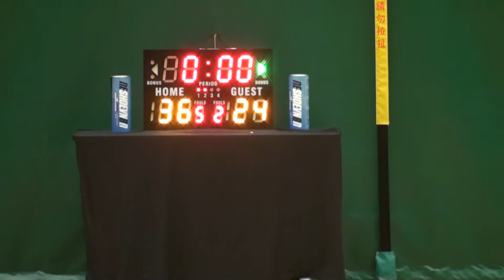27FEB16 BAP vs Alln Q2